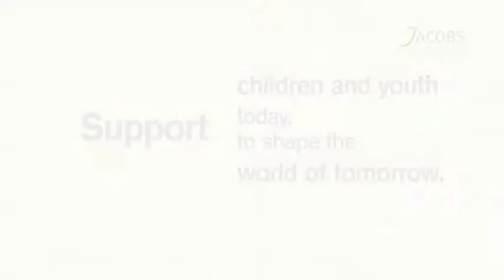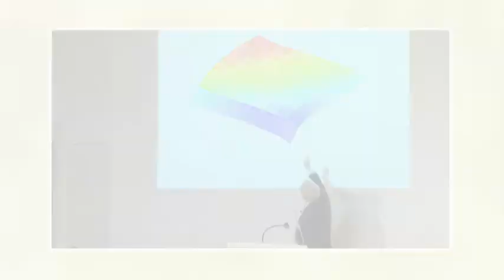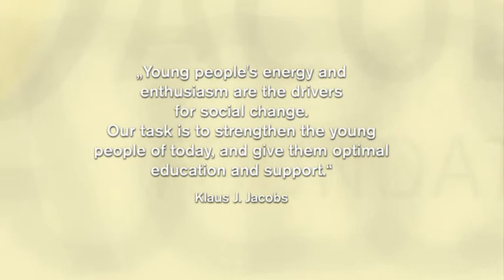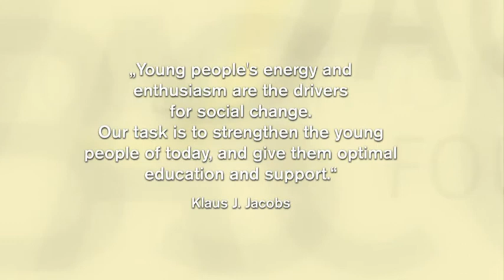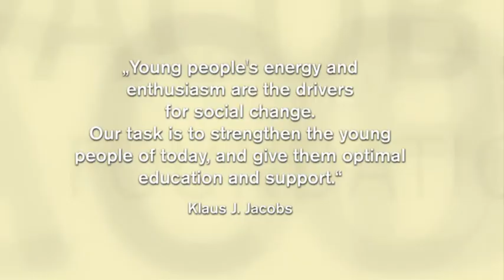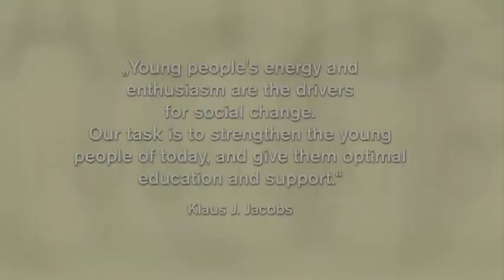About the Jacobs Foundation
The Jacobs Foundation brings together research, intervention and application projects, and network building. Being open for a wide and interdisciplinary spectrum of scientific disciplines and practical approaches helps us to generate and systematically apply our knowledge about living and learning conditions of young people.